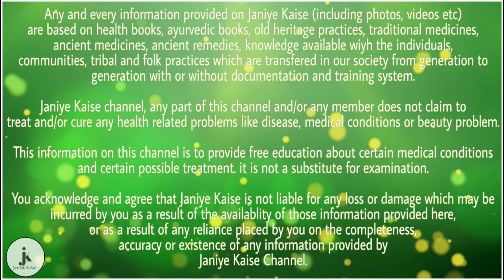ब्लड शुगर रहता है हाई या लो तो सुबह नाश्ते में खाएं ये अनाज, डायबिटीज से रहेंगे दूर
सुबह का नाश्ता हमारे दिन के भोजन का सबसे जरूरी हिस्सा होता है, विशेषकर उन लोगों के लिए जिनका ब्लड शुगर अनियमित रहता है जिन लोगों का ब्लड शुगर लो रहता है वह लोग एक स्वस्थ नाश्ता खाना चाहते हैं ताकि उनके ब्लड में ग्लूकोज का स्तर कम होने से रोका जा सके यही बात हाई ब्लड शुगर या हाइपरग्लिसेलिया वाले लोगों पर भी लागू होती है क्योंकि वह भी एक स्वस्थ और भरापूरा नाश्ता करना चाहते हैं ताकि अस्वस्थ भोजन से दूर रह सकें।

मिलेट्स ऐसे खाद्य अनाज हैं जो उच्च गुणवत्ता वाले कार्बोहाइड्रेट फाइबर और प्रोटीन का उच्च स्तर मधुमेह रोगियों के ब्लड शुगर को नियमित रखने में मदद कर सकते हैं मिलेट्स में आवश्यक खनिज और विटामिन की मात्रा भी अधिक होती है जो शरीर के सुचारू कार्य संचालन के लिए बेहद जरूरी है अगर आप भी मधुमेह जैसे रोग से ग्रस्त हैं और सुबह के नाश्ते के बारे में हर बार असमंजस में रहते हैं तो हम आपको मिलेट्स से बने ऐसी चार रेसिपी के बारे में बताने जा रहे हैं जो आपके ब्लड शुगर को नियंत्रित रखने में मदद कर सकती है।

बाजरा मेथी मिस्सी रोटी रेसिपी

बाजरा भारतीय रसोई में पाया जाने वाला आम मिलेट्स है जिसका प्रयोग रोटी बनाने और कई स्नैक में किया जाता है यह स्वस्थ नाश्ते में खाई जाने वाली रोटी उन लोगों के लिए बेहद जरूरी है जिनका ब्लड शुगर बहुत ज्यादा रहता है और जिन्हें कॉम्पलेक्स कार्बस की जरूरत होती है इस रेसिपी में बाजरा साबुत गेहूं का आटा मेथी के पत्ते दही और पनीर के अलावा अच्छी कार्ब्स और प्रोटीन भरे होते हैं।

कंगनी दलिया रेसिपी

फॉक्सटेल मिलेट को कोर्रा के नाम से भी जाना जाता है और इसका प्रयोग दलिया बनाने में किया जाता है जिसे मधुमेह के पीड़ित लोग नाश्ते में बड़ी आसानी से खा सकते हैं इस मीठे दलिये में शुगर नहीं होती और इसके बजाए आप इसमें फलों को मिलाकर बड़ी आसानी से मीठा बना सकते हैं इस रेसिपी में लोट्स सीड और काजू का भी प्रयोग किया जा सकता है।

रागी गेंहू डोसा रेसिपी

डोसा भारतीय रसोईघरों में बनाया जाने वाला सबसे आम और सबसे मशहूर नाश्ता है इस पतले से नाश्ते को हम सादा या फिर सांभर और चटनी के साथ भी खा सकते हैं रागी और गेंहू डोसी फाइबर और प्रोटीन से युक्त होता है जिसमें काफी कम कैलोरी होती हैं।